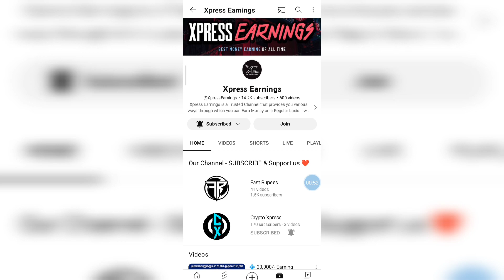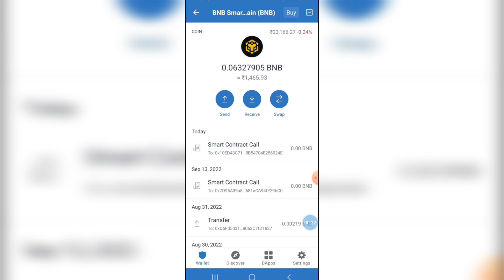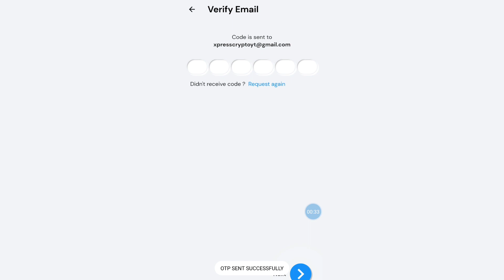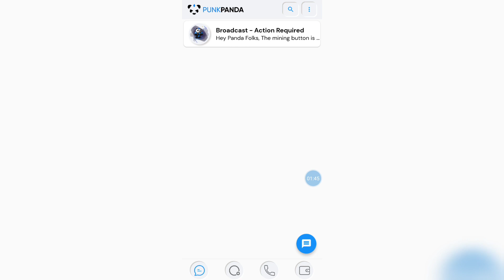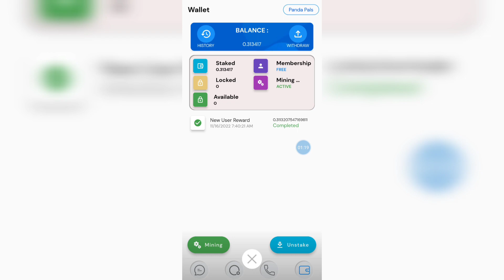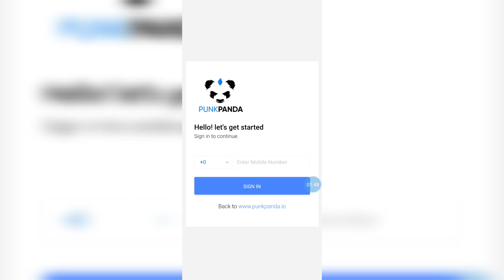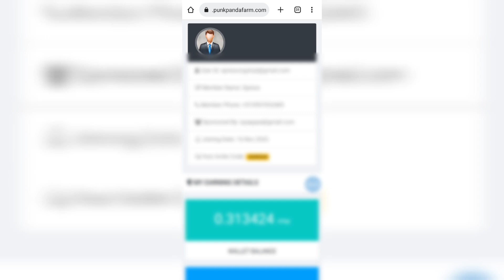💠 $ 1,00,000/- Free income | Without investment | No Work | Punk Panda App Tamil | Mining Apps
Download Link Blow 👇👇👇

💠 Detailed Video Links :-